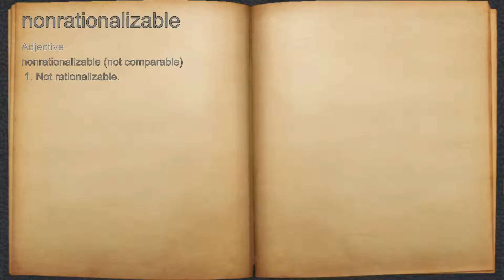What does nonrationalizable mean?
A spoken definition of nonrationalizable.

Intro Sound:
Typewriter - Tamskp